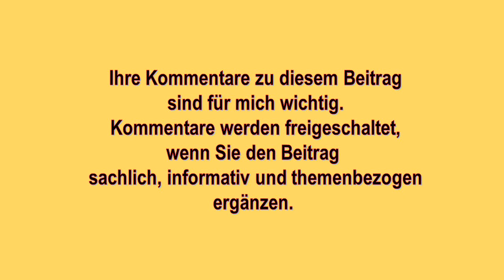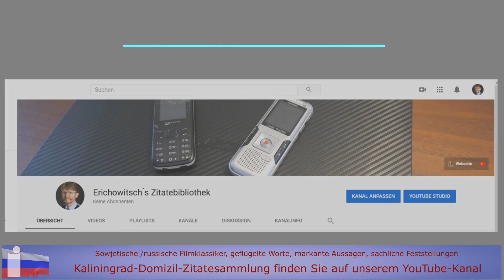Russischer Sicherheitsdienst FSB verhindert Terrorakt im Moskauer Umfeld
Der russische Sicherheitsdienst FSB informierte, dass man eine Terrorzelle des in Russland verbotenen IS zerschlagen habe. Die Gruppe plante Terrorakte im Moskauer Umfeld. Verhaftet wurden mindestens sieben Personen.

Uwe Niemeier
Bank: Sparkasse Südholstein
BLZ: 23051030
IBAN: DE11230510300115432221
BIC/Swift: NOLADE21SHO
Zahlungsgrund: Kaliningrad-Domizil-Infokanal